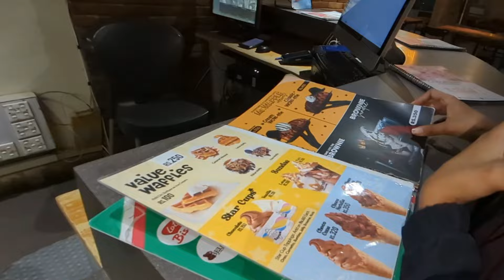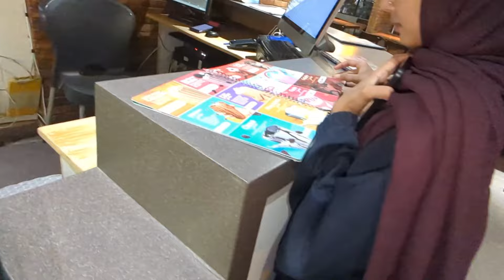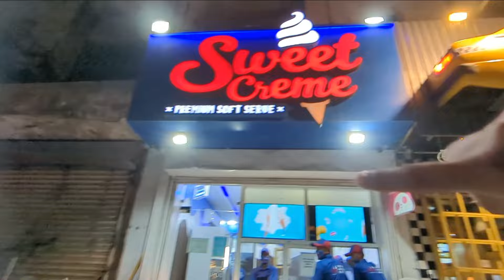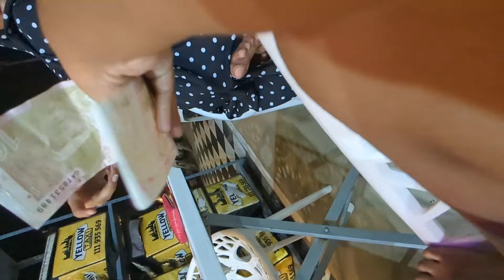Sister's Night Out 😂🥱 | Social Media Chorne ki wajah btadi mene 🤞| Vlog 165 | Ilsa Hareem